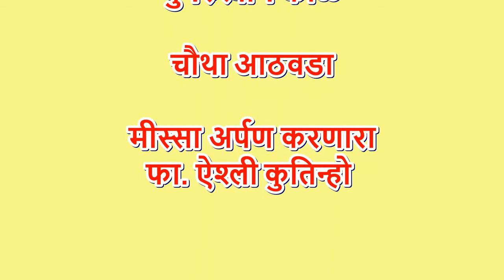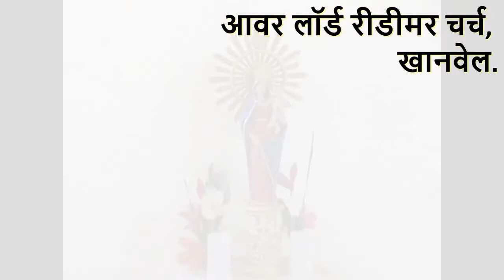Mass in Marathi - 7th May 2020 - Our Lord Redeemer Church, Khanvel.